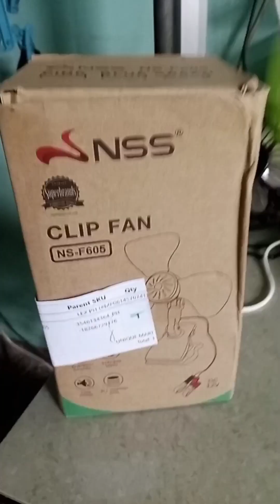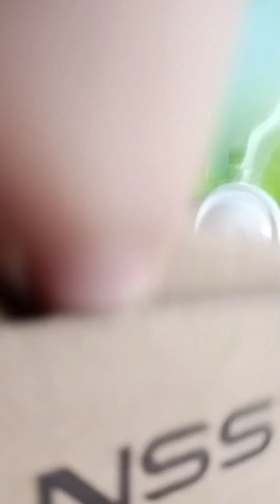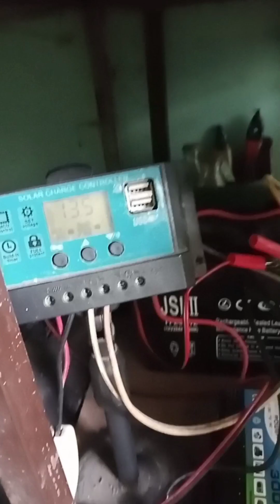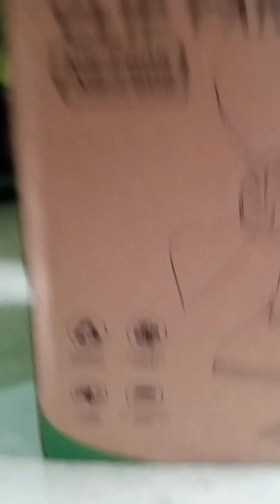nss clip fan product review pwede pang solar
nss clip fan 12 volts-15 watts, strong wind low noise energy saving, price varries with store mine i bought for 309 peso shipping fee not included